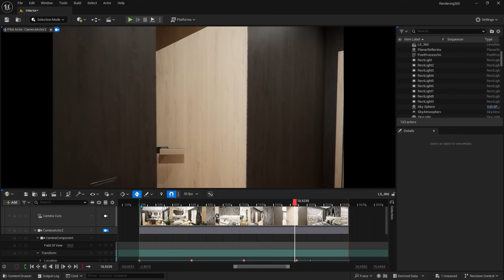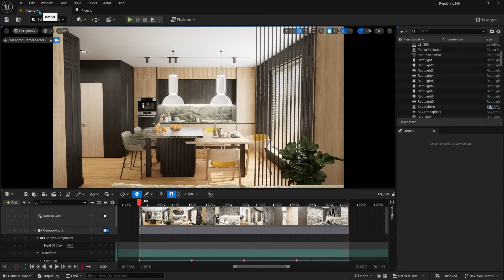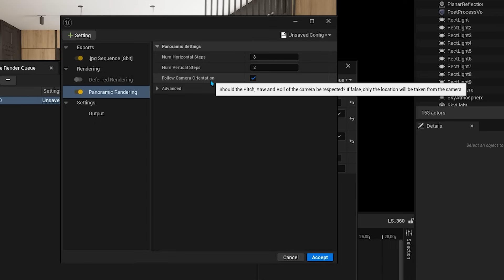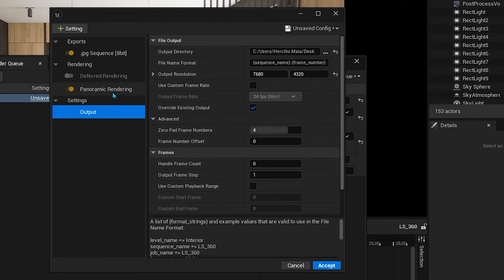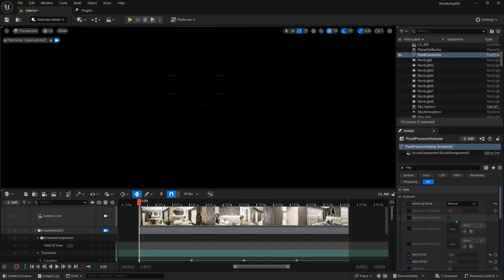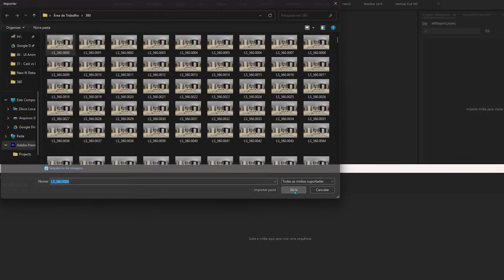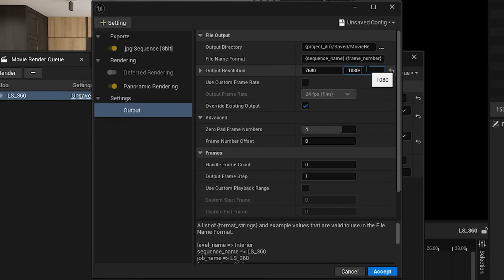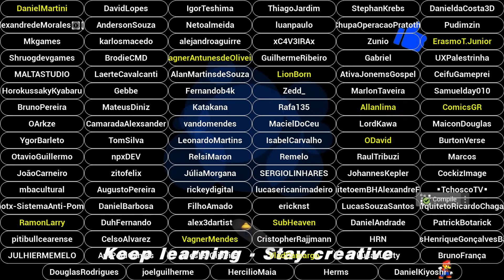Como Criar Renders 360° (Fotos e Vídeos) #13 Unreal Engine 5 Sequencer Tutorial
Nesta aula você vai aprender como criar renderizações panorâmicas em 360° no Unreal Engine 5, produzindo tanto imagens quanto vídeos usando o Movie Render Queue, sem precisar de plugins externos.
Vamos configurar o Panoramic Rendering, ajustar resolução (4K/8K), melhorar qualidade com Allocate History Per Pane e preparar seus renders para publicar no YouTube, Facebook ou visualizar em headset VR.

Veja o Render Final com Giroscópio

Saiba mais: ✨🧠✨

► Guia:

00:00​  ► Animations - Unreal Engine 5
00:26  ► Panoramic Render 360°
07:42  ► Team Unreal ✨✨